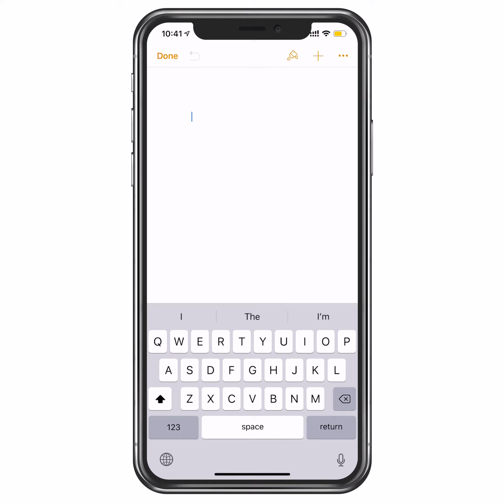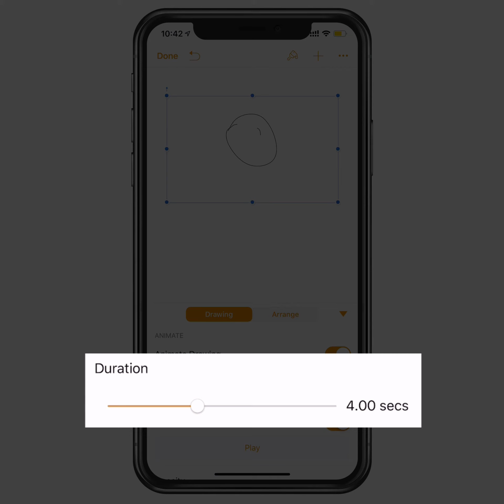رسم الصور االمتحركه على الايفون والايباد